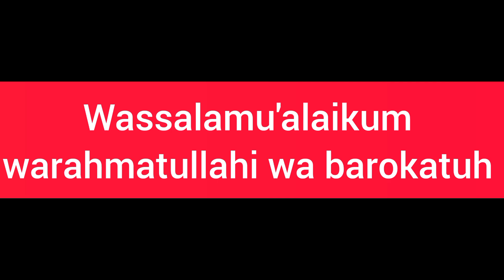Pupuk daun buatan sendiri,lebih hemat biaya,tanaman jadi hijau merata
para sahabat taniku semua sebagai alternatif agar menghemat biaya pemupukan pada tanaman kita maka kita harus kreatif membuat pupuk sendiri tentunya dengan bahan yang murah tapi khasiatnya tidak kalah dengan pupuk yang kita beli ditoko.
Karena harga pupuk kian mahal dan sering terjadi kelangkaan pupuk ditoko maka dividio ini Chanel @88samsulorganik membagikan ilmu tentang cara membuat pupuk cair sendiri dengan bahan daun dari tanaman yang kita tanam sendiri,cara ini bisa jadi solusi untuk menghemat biaya pemupukan karena tanpa perlu membeli ditoko tapi tanaman kita tetap bisa subur tanpa kekurangan nutrisi.
Untuk cara lengkapnya silahkan simak vidionya sampai selesai agar paham semua cara pembuatan pupuk cairnya.